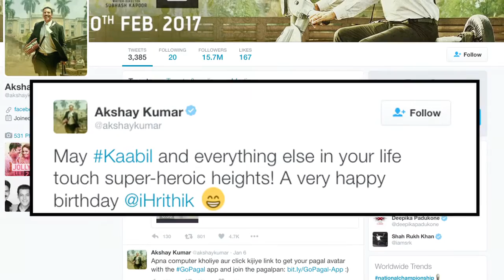Birthday Special: Greek God-Hrithik turns 43!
The super talented and the Indian "Greek God" Hrithik Roshan turns 43 and the actor receives wishes and blessings from the tinsel town.